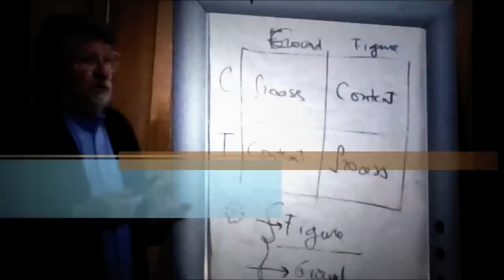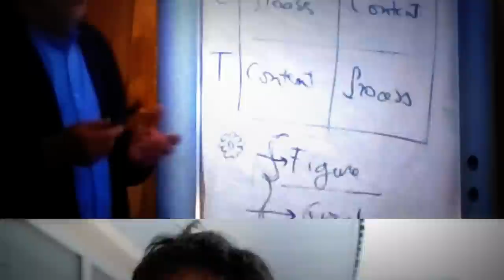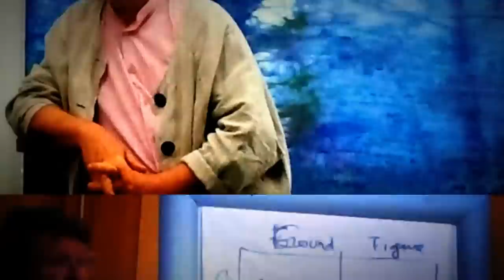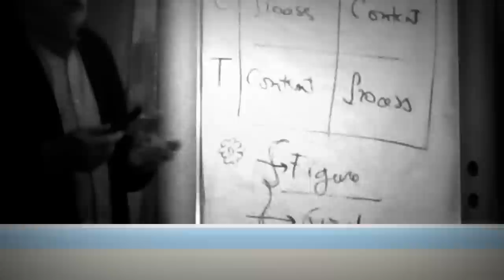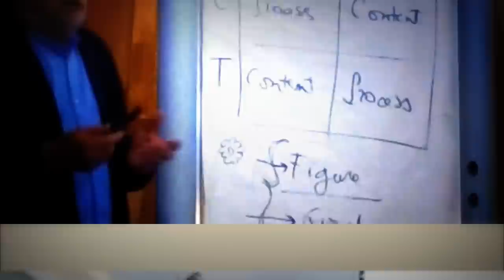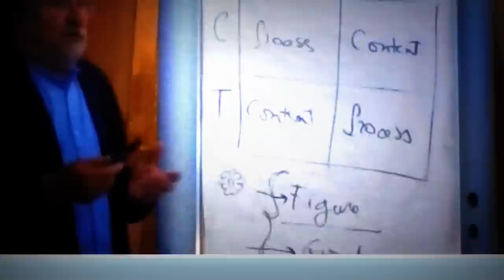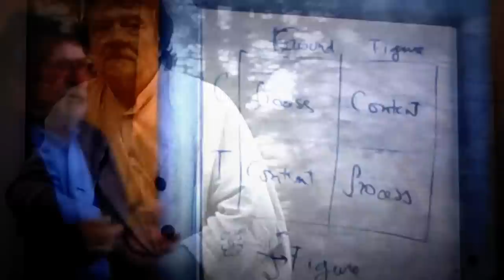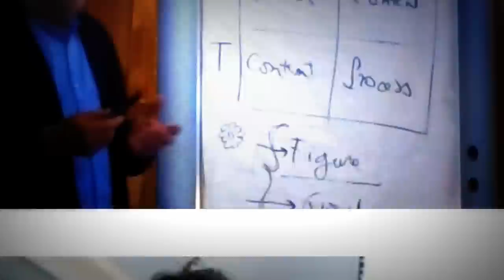Об эмоциях. 1 часть. Жан-Мари Робин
Об эмоциях. 1 часть. Жан-Мари Робин  2013